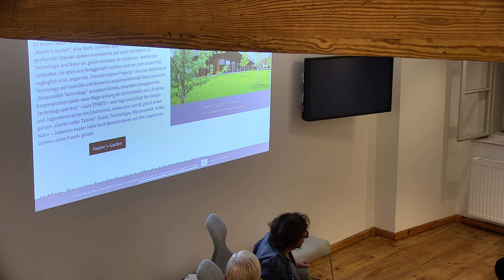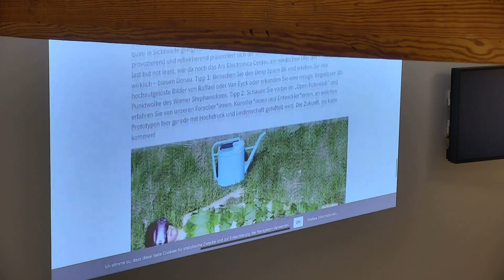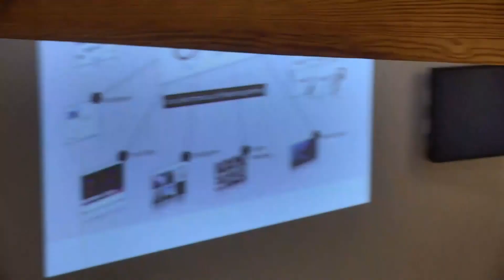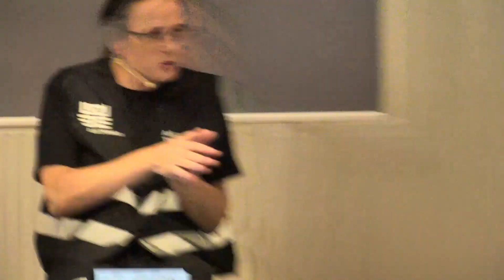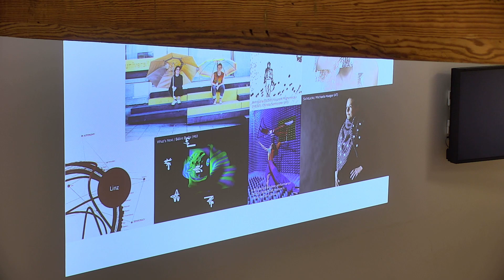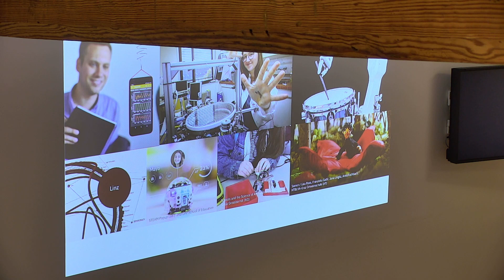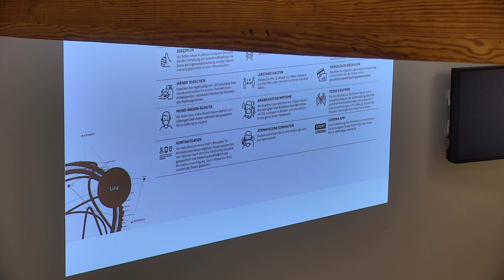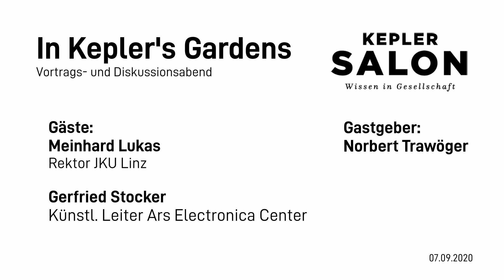Kepler Salon: IN KEPLER'S GARDENS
Von 9. bis 13. September 2020 findet das diesjährige Ars Electronica Festival unter dem Titel „In Kepler’s Gardens“ statt. Es wird eine globale Reise zur Vermessung der „neuen“ Welt, bei der nicht wir uns auf den Weg machen, sondern unsere Ideen und Projekte, die ein globales Netzwerk aufspannen, in dem wir uns versammeln, um zu diskutieren, was zu tun ist. Ein Hauptaustragungsort dabei ist die Johannes Kepler Universität Linz. Gerfried Stocker, künstlerischer Leiter der Ars Electronica, Rektor Meinhard Lukas und Salonintendant Norbert Trawöger laden einige Tage vor Festivalbeginn zu einem Gespräch.

MEINHARD LUKAS
Rektor JKU Linz

GERFRIED STOCKER
Künstlerischer Leiter Ars Electronica

NORBERT TRAWÖGER
Salonintendant